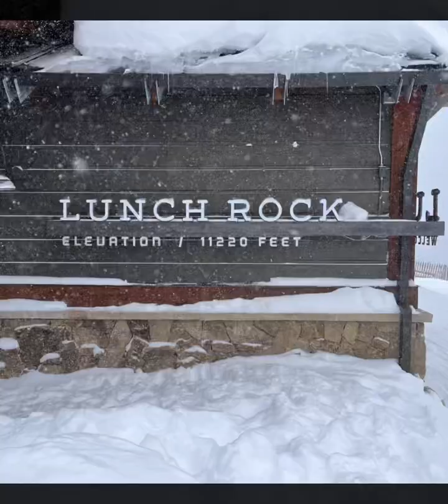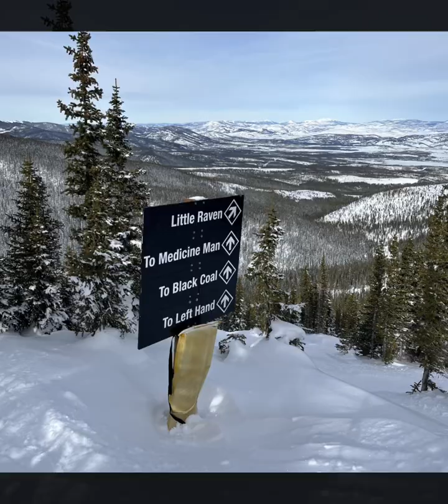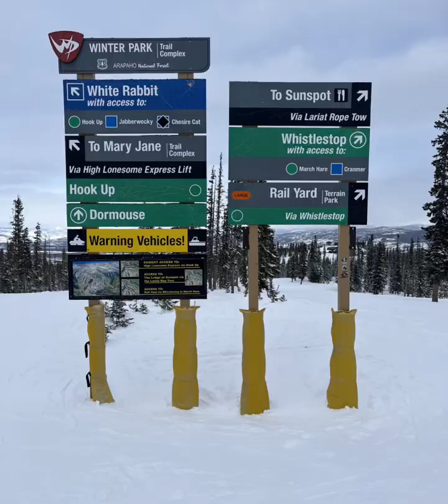Mary Jane/Winter Park 2023